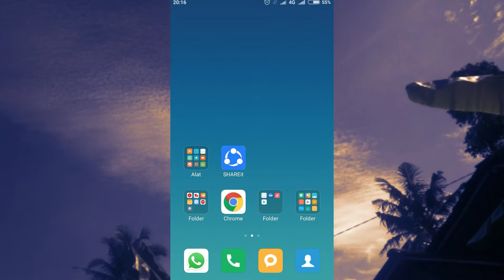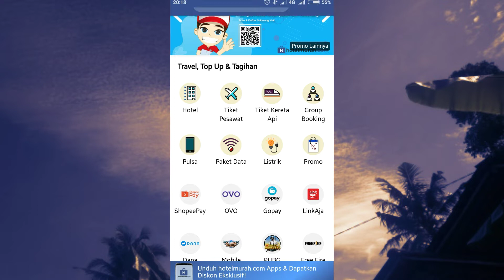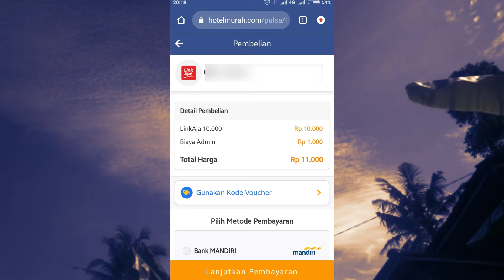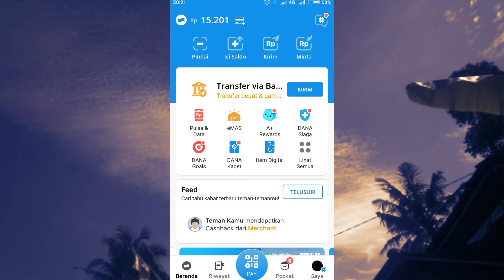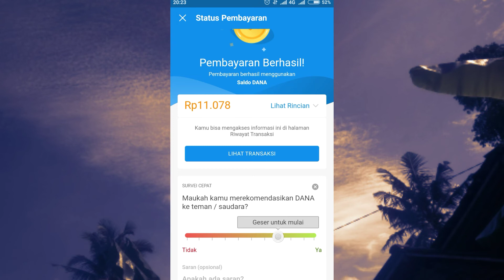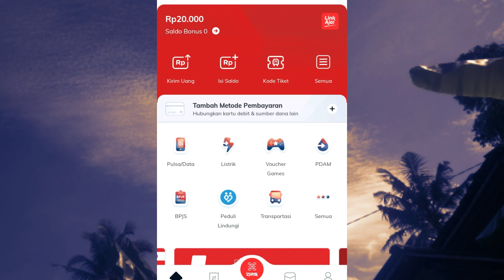Cara Transfer Saldo DANA Ke LinkAja Terbaru_Cara Kirim Saldo DANA Ke LinkAja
Hallo bosku salam sukses selalu,cara tansfer saldo dana ke link aja terbaru akan menjadi ulasan vidio kali ini.Bagi teman teman yang belom tau cara kirim saldo dana ke link aja bisa simak vidio ini untuk mengetahui langkah langkahnya.

Apabila teman dari teman teman belum ada yang tau cara kirim saldo dana ke link aja bisa kasih tau caranya atau rekomendasikan untuk nonton vidio ini.